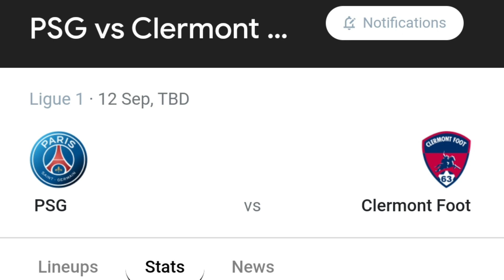Ligue1 Broadcast in India | PSG | Messi | Amazon Prime Video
According to a report by SportsTime, French channel TV5Monde Asie has been telecasting the Ligue 1 matches since 2012 in India in their local feed. But the channel shows only a single Ligue 1 match per week.
Sadly, Messi’s debut game for PSG against Strasbourg on 15th August won’t be broadcasted on the channel. However, Brest vs PSG, 3rd match of PSG this season, is scheduled to be telecasted on TV5Monde on 21st August.

The channel is available on DTH platforms Tata Sky and Airtel Digital TV in India. It can also be watched online on the Jio TV app.
Channel Name: TV5Monde Asie
Availability: Tata Sky (Channel 640), Airtel Digital TV (Channel 178), Jio TV app